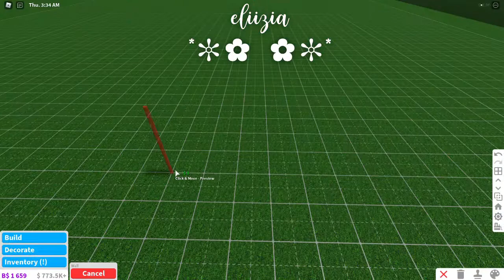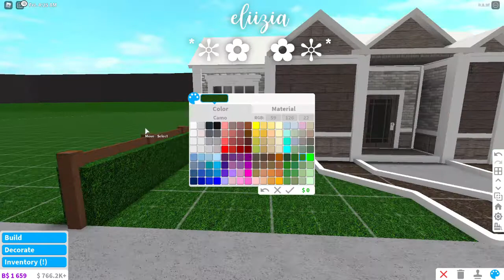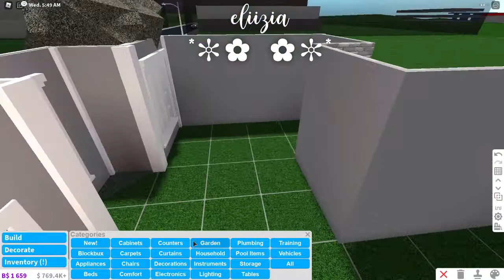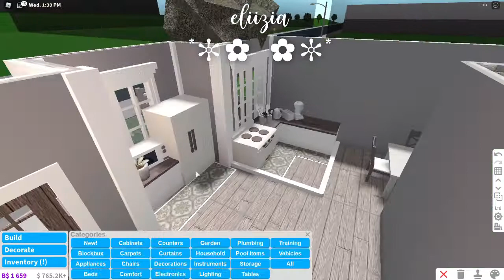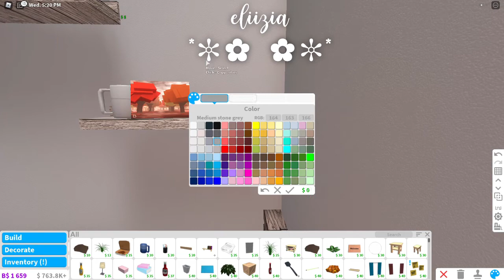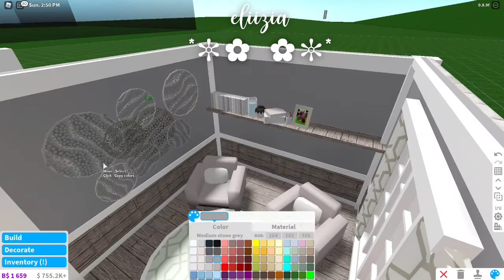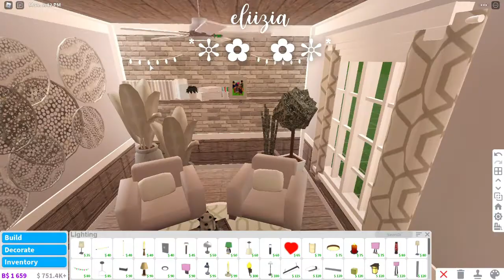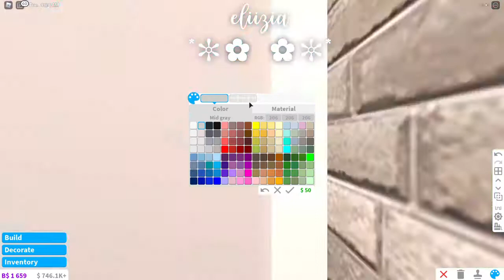^tiny budget house^ -rustic- value:~ 26k | eliizia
°»｡ ∾･⁙･ ღ ➵ ⁘ ➵ ღ ･⁙･∾ ｡«° wait pls! open me!°»｡ ∾･⁙･ ღ ➵ ⁘ ➵ ღ ･⁙･∾ ｡«°

         ¸.*♡*.¸ so today i decided to build a tiny budget rustic house :)! .*♡*.¸

✧*･ﾟ*✭ i 𝘩𝘢𝘷𝘦 𝘢 𝘤𝘩𝘢𝘭𝘭𝘦𝘯𝘨𝘦 𝘧𝘰𝘳 𝘺𝘰𝘶 𝘢𝘯𝘥 𝘪𝘵 𝘩𝘢𝘴 𝘰𝘯𝘭𝘺 𝘵𝘩𝘳𝘦𝘦 𝘴𝘵𝘦𝘱𝘴:
𝘐𝘧 𝘺𝘰𝘶 𝘩𝘢𝘷𝘦 𝘥𝘰𝘯𝘦 𝘢𝘭𝘭 𝘵𝘩𝘦𝘴𝘦 𝘴𝘵𝘦𝘱𝘴...𝘊𝘰𝘯𝘨𝘳𝘢𝘵𝘴 𝘺𝘰𝘶 𝘩𝘢𝘷𝘦 𝘤𝘰𝘮𝘱𝘭𝘦𝘵𝘦𝘥 𝘮𝘺 𝘤𝘩𝘢𝘭𝘭𝘦𝘯𝘨𝘦!

꒰⁭ ⁭˚ ✩.𝗯𝘂𝗶𝗹𝗱 𝗶𝗻𝗳𝗼 𝗱𝗼𝘄𝗻 𝗯𝗲𝗹𝗼𝘄! .✩⁭˚ ꒱
🎀𝘃𝗮𝗹𝘂𝗲:~ 26k✧*̥₊˚‧
🌻1 𝗹𝗶𝘃𝗶𝗻𝗴 𝗿𝗼𝗼𝗺  ₊˚.༄
🥨1 𝗸𝗶𝘁𝗰𝗵𝗲𝗻  ੈ♡˳
🌼1 𝗯𝗲𝗱𝗿𝗼𝗼𝗺 ✧✲ﾟ
🌷1 𝗯𝗮𝘁𝗵𝗿𝗼𝗼𝗺𝘀 ‧₊˚✧

🌸𝐠𝐚𝐦𝐞𝐩𝐚𝐬𝐬𝐞𝐬 𝐧𝐞𝐞𝐝𝐞𝐝 ⇻🍇𝐀𝐝𝐯𝐚𝐧𝐜𝐞𝐝 𝐏𝐥𝐚𝐜𝐞𝐦𝐞𝐧𝐭 °. •
                                                 🍪𝐁𝐚𝐬𝐞𝐦𝐞𝐧𝐭 ✩.°

   ✧*･ﾟ                                              Q ᴀɴᴅ ᴀ ᴛɪᴍᴇ!!                                    ✧*

🧁⁂𝙦𝙪𝙚𝙨𝙩𝙞𝙤𝙣 ↝ 𝙬𝙝𝙖𝙩 𝙙𝙤 𝙮𝙤𝙪 𝙪𝙨𝙚 𝙩𝙤 𝙧𝙚𝙘𝙤𝙧𝙙 𝙖𝙣𝙙 𝙚𝙙𝙞𝙩?
𝙖𝙣𝙨𝙬𝙚𝙧 ↝ 𝙞 𝙪𝙨𝙚 𝙬𝙞𝙣𝙙𝙤𝙬𝙨 𝙜𝙖𝙢𝙚𝙗𝙖𝙧 𝙩𝙤 𝙧𝙚𝙘𝙤𝙧𝙙 𝙖𝙣𝙙 𝙖𝙣𝙞𝙢𝙤𝙩𝙞𝙘𝙖 𝙩𝙤 𝙚𝙙𝙞𝙩 :𝘿

🍉⁂𝘲𝘶𝘦𝘴𝘵𝘪𝘰𝘯 ↝ 𝘤𝘢𝘯 𝘺𝘰𝘶 𝘣𝘶𝘪𝘭𝘥 𝘮𝘦 𝘢 𝘩𝘰𝘶𝘴𝘦 𝘪𝘯 𝘣𝘭𝘰𝘹𝘣𝘶𝘳𝘨?
𝘢𝘯𝘴𝘸𝘦𝘳 ↝ 𝘯𝘰, 𝘪'𝘮 𝘴𝘰 𝘴𝘰𝘳𝘳𝘺 :-𝘤 𝘪𝘵'𝘴 𝘣𝘦𝘤𝘢𝘶𝘴𝘦 𝘪 𝘥𝘰𝘯'𝘵 𝘩𝘢𝘷𝘦 𝘦𝘯𝘰𝘶𝘨𝘩 𝘵𝘪𝘮𝘦 𝘢𝘯𝘥 𝘪 𝘵𝘢𝘬𝘦 𝘭𝘪𝘵𝘦𝘳𝘢𝘭𝘭𝘺 𝘺𝘦𝘢𝘳𝘴 𝘵𝘰 𝘣𝘶𝘪𝘭𝘥 𝘢 𝘴𝘪𝘮𝘱𝘭𝘦 𝘩𝘰𝘶𝘴𝘦 𝘪𝘯 𝘣𝘭𝘰𝘹𝘣𝘶𝘳𝘨 𝘢𝘯𝘥 𝘢𝘭𝘴𝘰 𝘪𝘵 𝘸𝘰𝘶𝘭𝘥 𝘣𝘦 𝘶𝘯𝘧𝘢𝘪𝘳 𝘵𝘰 𝘰𝘵𝘩𝘦𝘳𝘴 𝘢𝘴 𝘸𝘦𝘭𝘭. 𝘴𝘰 𝘴𝘰𝘸𝘸𝘺 𝘨𝘶𝘺𝘴 :-𝘤

🍓⁂𝐪𝐮𝐞𝐬𝐭𝐢𝐨𝐧 ↝ 𝐜𝐚𝐧 𝐲𝐨𝐮 𝐚𝐝𝐝 𝐦𝐞 𝐨𝐧 𝐫𝐨𝐛𝐥𝐨𝐱?
𝐚𝐧𝐬𝐰𝐞𝐫 ↝ 𝐧𝐨, 𝐢'𝐦 𝐬𝐨 𝐬𝐨𝐫𝐫𝐲 :-𝐜 𝐢𝐭 𝐰𝐨𝐮𝐥𝐝 𝐛𝐞 𝐮𝐧𝐟𝐚𝐢𝐫 𝐭𝐨 𝐨𝐭𝐡𝐞𝐫𝐬 𝐚𝐧𝐝 𝐢 𝐥𝐨𝐯𝐞 𝐲𝐚𝐥𝐥 𝐞𝐪𝐮𝐚𝐥𝐥𝐲.

                            ˚❀ ⋆｡˚❃   𝙏𝙝𝙖𝙣𝙠𝙨 𝙨𝙤 𝙢𝙪𝙘𝙝 𝙛𝙤𝙧 𝙧𝙚𝙖𝙙𝙞𝙣𝙜!
                                                           𝙓𝙤𝙓𝙤 ˚❀ ⋆｡˚❃